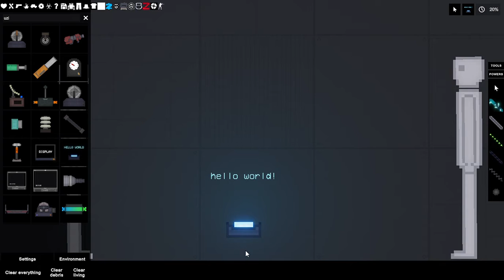quick tutorial: how to make another type of dialogue in people playground